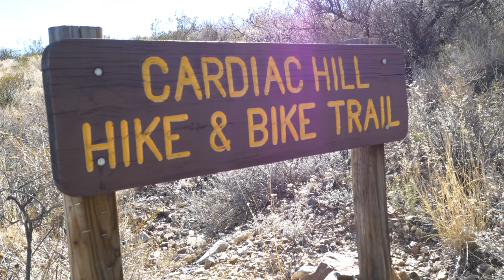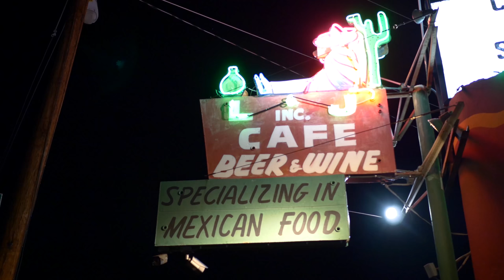El Paso Outside Episode 2: The Climb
In conjunction with Parks USA.